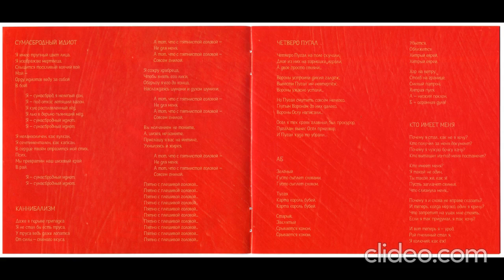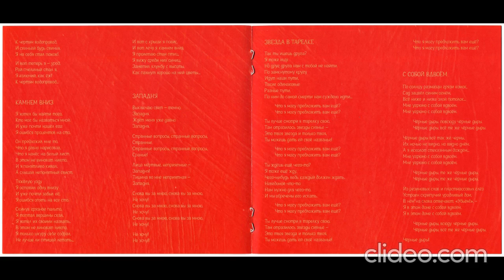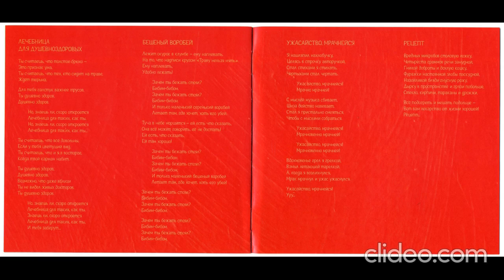Пик Клаксон - Лечебница для душевноздоровых (Bull Terrier Records, BTR 014)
Записано Егором Летовым в октябре 1986 года дома у братьев Лищенко.

ЕВГЕНИЙ «КЛАКСОН КЛОК» ЛИЩЕНКО: вокал, гитара, флейты.
ОЛЕГ «ПИК БЭБИ» ЛИЩЕНКО: вокал, гитара, соло-гитара, виолончель, флейта, бас.
ЕГОР ЛЕТОВ: бэк-вокал, бас, соло-гитара (в «Западне»).
ЕВГЕНИЙ «ДЖЕФФ» ФИЛАТОВ: виолончель (в «Западне» и кругом, где не надо).

Содержание:
00:00 Сумасбродный идиот
02:55 Каннибализм
06:19 Четверо пугал
07:56 АБ
11:03 Кто имеет меня
12:48 Камнем вниз
15:26 Западня
18:53 Звезда в тарелке
21:30 С тобой вдвоём
23:47 Лечебница для душевноздоровых
25:48 Бешеный воробей
28:03 Ужасайство, мрачнейся
30:17 Рецепт